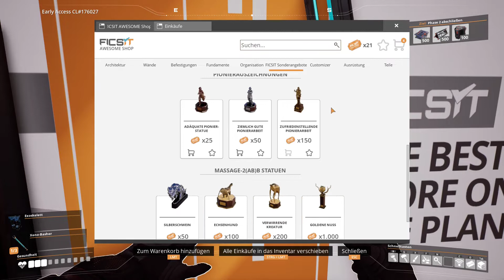Das Exoskelett und das Caterium Erz | Satisfactory Update 5 Episode 5